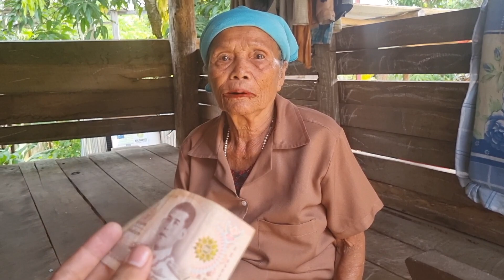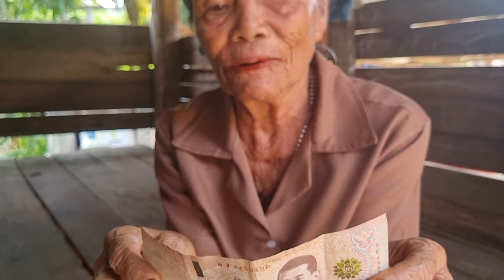Karen food Sayhi x2